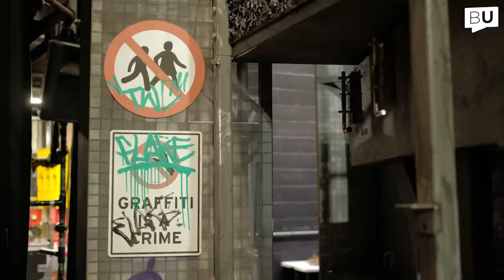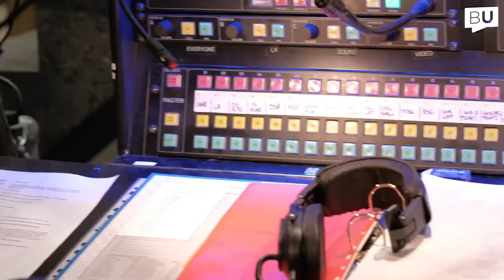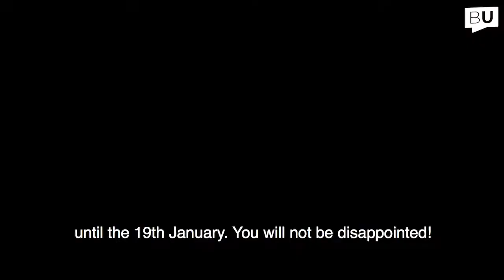Behind the scenes look at Birmingham Repertory Theatre's Peter Pan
We got a behind the scenes look at the must-see stage show this Christmas. Birmingham Repertory Theatre's Peter Pan 🧚‍♀️ is an incredible reimagining with wonderful stage design, performances, stunts and a story set in Birmingham. Look and hear for yourself!